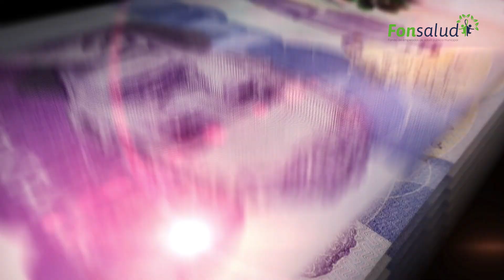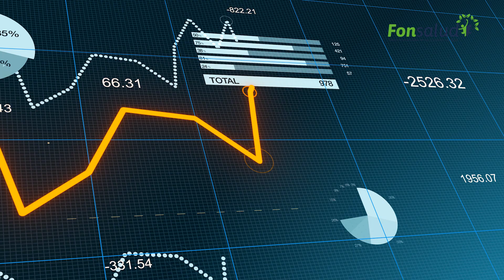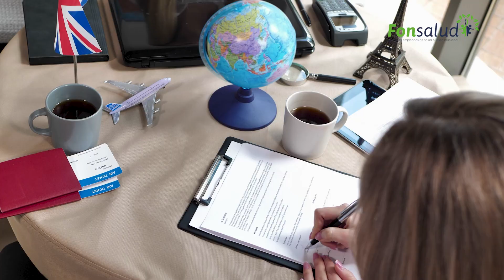VIDEO ASÓCIATE A FONSALUD 2024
Video realizado para El Fondo de Empleados de Salud Pública.